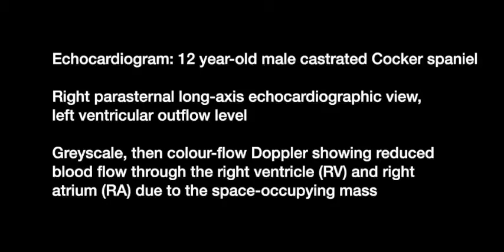The CVJ April 2022: Video 1 – Echocardiogram: 12-year-old male castrated cocker spaniel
Right parasternal long-axis echocardiographic view, left ventricular outflow level. Greyscale, then colour Doppler showing reduced blood flow though the right ventricle (RV) and right atrium (RA) due to the space-occupying mass.